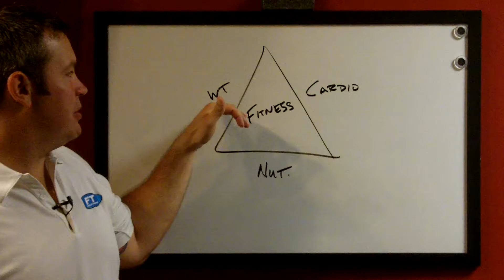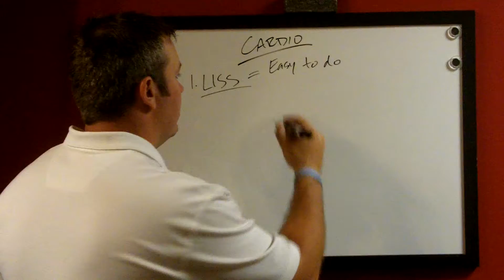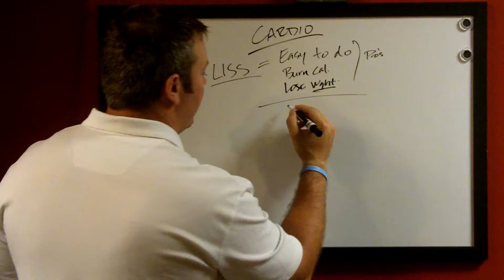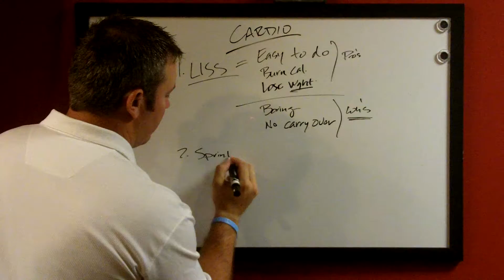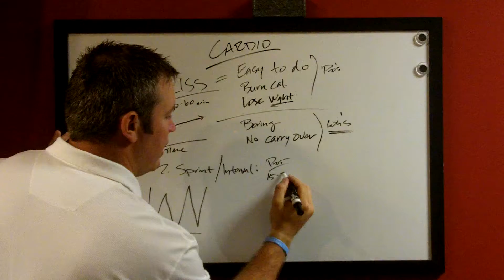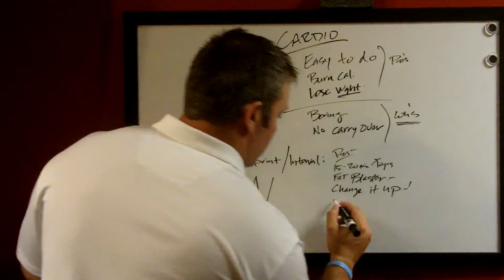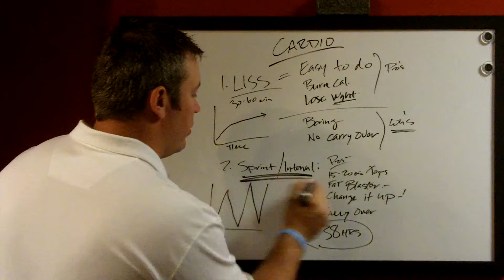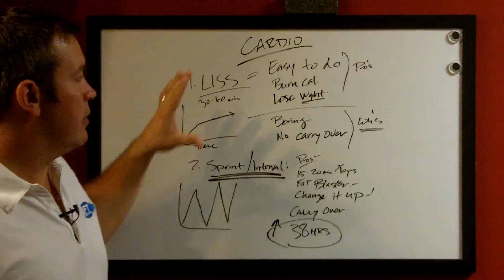Tulsa Personal Trainer Part 3 - Cardio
Tulsa Personal Trainer Michael Watkins shares how to use cardio correctly in your fitness program to lose more weight quicker and easier than before.